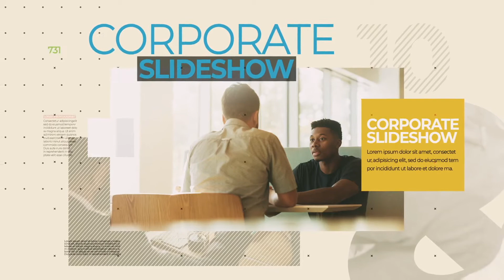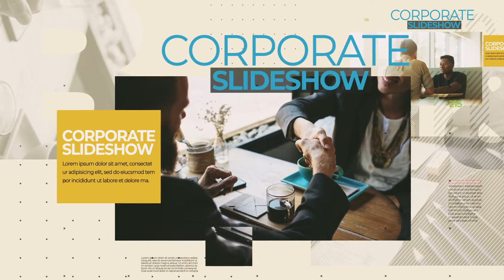Corporate Slideshow (After Effects template)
Project Features
HD 1920 ×1080, 29.97FPS
Duration: 1:13
12 mediaholders and 24 textholders
Modular structure
Easy color change
100% After Effects
Video tutorial
Universal expressions – Work with any languages